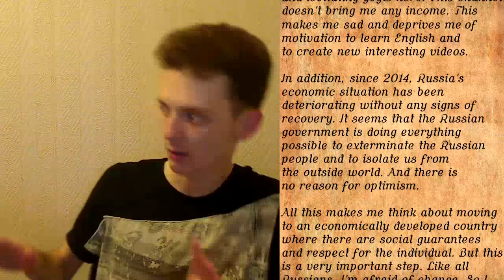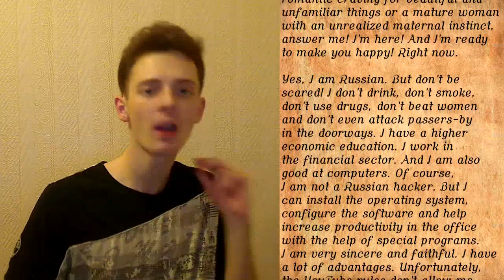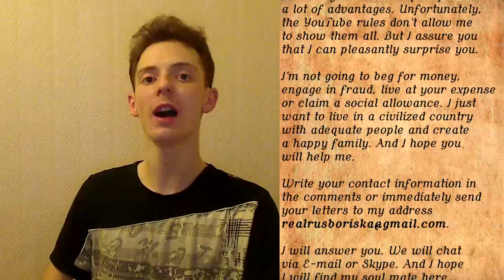Even if you are not going to date a Russian man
Greetings from Russia! Welcome to the channel of crazy ideas, dubious jokes and a strong Russian accent. Perhaps you think this is a live broadcast from a madhouse. Somewhere in Baltimore. And here is nearby Professor Hannibal Lecter.

No, I still live in Russia and am looking for a foreign bride who dreams of dating Russian men. And I have no mental health problems. *Howl* Well, OK, I have almost no mental problems. And today I will tell you why you should watch my videos, even if you are not going to date a Russian man.

Firstly, my videos about dating a Russian man are funny. As a rule, I joke three times during one video. If I am in a good mood, then I can joke even more often. If you do not find jokes in this video, then I wish you a long and painful death. Because you have just offended the kindest, most tender and gentle person in the world. I'm funny, I'm very funny. Is that clear to you?

Secondly, all this stuff about date Russian men is interesting. You can say that you are participating in a global social experiment. Something like, “Can this strange and funny Russian really find a soul mate here? Or are all these videos staged? Is this a protracted performance?”

Thirdly, my videos about dating a Russian man is a unique chance to hear a real Russian accent and communicate with a real Russian man. By the way, my voice has healing properties. Once I cured a girl. She had a cold. I whispered pleasant words to her every day. As a result, she recovered. But then that girl got pregnant. She must have listened to my whispers too often. Be careful!

At the end of each video about dating a Russian guy, I usually ask you to write me a letter. But this time I will be original. I am asking you to send me a video where you speak Russian, dance and eat pancakes. I believe in you. From Russia with love!